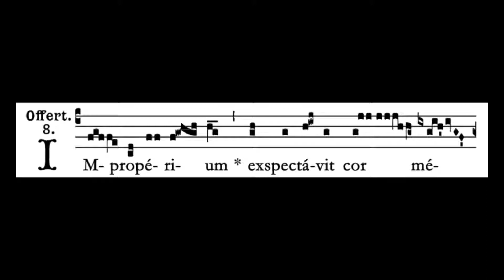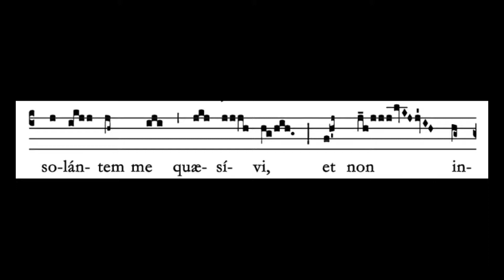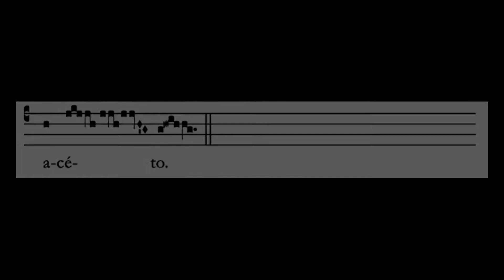Palm Sunday Offertory | The Creative Catholics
Full recording of the Offertory chant for Palm Sunday created by The Creative Catholics. For more chants, and to see what else we are up to, please

This chant is sung from the 1961 Liber Usalis as found on the Sacred Music page at the Institute of Christ the King website.

This recording was created for the sole purpose of assisting singers with treble voices in learning the Gregorian chant Propers for the Latin Mass of the Roman Catholic Church.